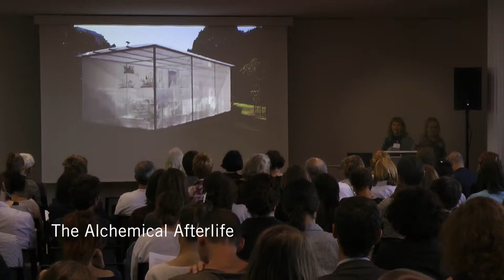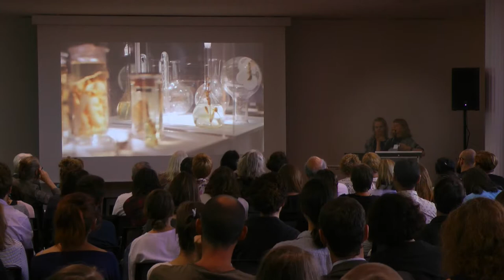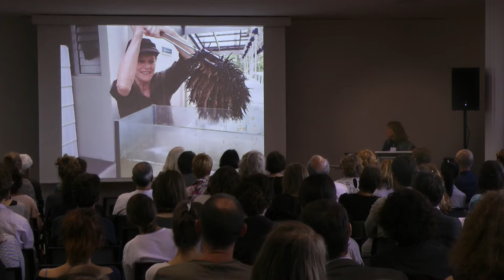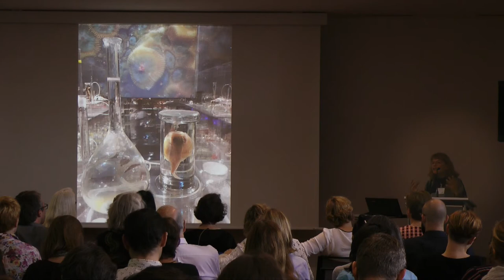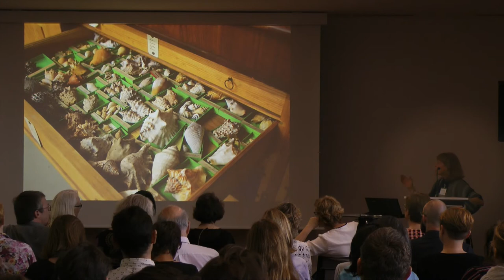ART/NATURE Conference Berlin: "The Alchemical Afterlife", Janet Laurence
This presentation was part of the international Conference "Art/Nature. Contemporary Art in Natural History Museums and Collections" in Berlin on the 26th and 27th of June 2017, organized by the project Kunst/Natur with artistic interventions at the Museum for Naturkunde Berlin:

‘Opening new perspectives’, ‘moving natural history museums’, ‘creating a space for poetry in science’, ‘mediating difficult legacies’ – the purposes and motivations for a collaboration between contemporary art and natural history museums are as manifold as the approaches and experiences of the different protagonists and actors involved, including the museum’s visitors.

The conference outlined recent and ongoing art projects and art programmes in natural history museums and in the natural history collections of multidisciplinary museums. In doing so, it aimed to reflect upon and discuss the mutual expectations, potentials, possible limitations and values of these kinds of interactions and interventions from the perspectives of curators, artists and researchers.